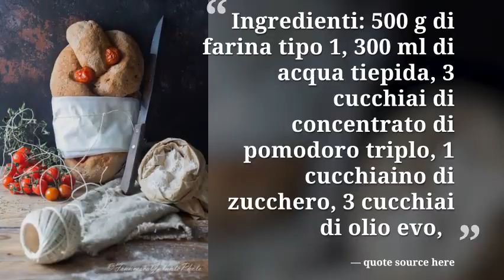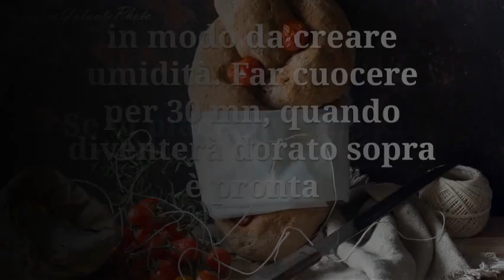TRECCIA DI PANE AL POMODORO E ORIGANO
Oggi vi presento una ricetta che mi è venuta in mente andando in un posto  molto carino dalle mie parti in puglia e precisamente a Mottola. TRECCIA DI PANE   AL POMODORO E ORIGANO. Davvero iuna sfiziosità e un sapore unico, come solo il pomodoro sa fare.